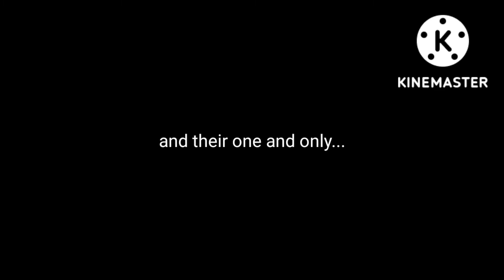sid the sloth the movie (team RFWILMSSRWBY spinoff) teaser trailer